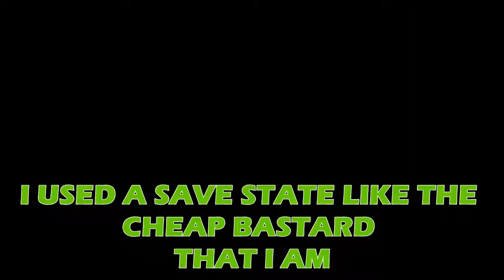F-Zero X: 3C-GP (Queen Cup Showcase w/ Black Bull)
Yes, I fucked up at the end.